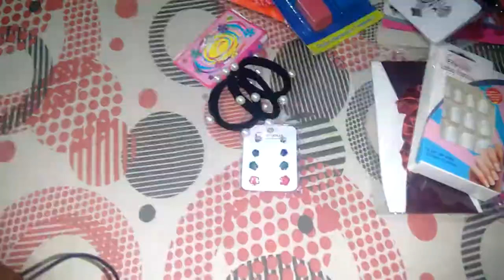COMPRINHAS PARA A LOJA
comprinhas compras para lojinha minhas comprinhas ideias para loja